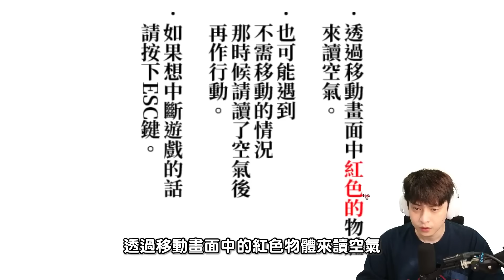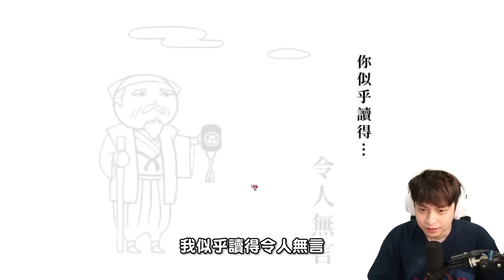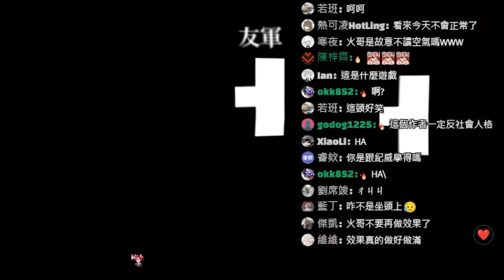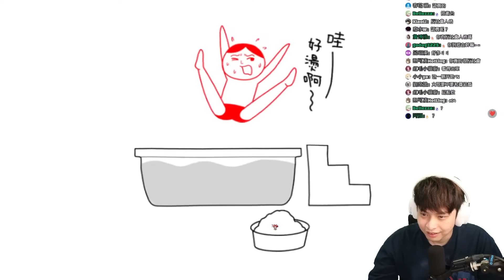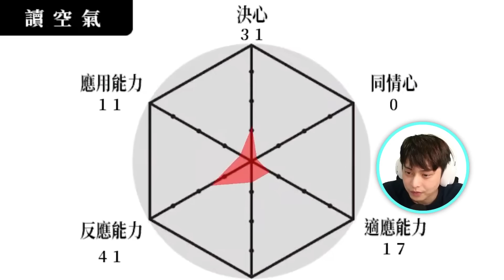只有我看不懂這遊戲要幹麻嗎，難道我是反社會怪人？